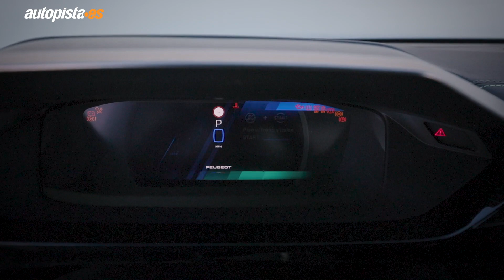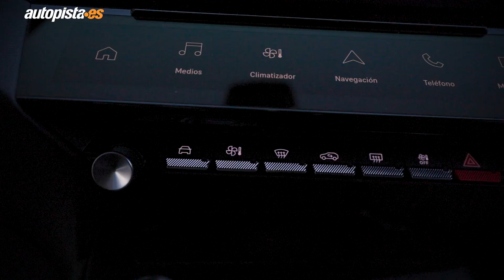Peugeot 308, finalista a Coche del Año en Europa 2022: vale para todo | Autopista.es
El Peugeot 308 representa, de entre los siete coches finalistas al Coche del Año en Europa 2022, la “normalidad” entre tanto vehículo cien por cien eléctrico. El compacto francés estrenó nueva generación el pasado año 2021, siendo el único de entre todos los finalistas que cuenta con una gama tradicional, con motores de gasolina y diésel.
Sin embargo, el Peugeot 308 tampoco se ha podido resistir a las normas de juego actuales. Disponible en carrocería de cinco puertas y familiar SW,  el compacto francés se comercializa también en dos versiones híbridas enchufables, ambas con una autonomía en eléctrico de unos 60 kilómetros.
Y ojo, que próximamente el compacto francés se apuntará a la moda de los eléctricos puros y tendrá su propia versión e-308 cien por cien eléctrica, claro que para eso tendremos que esperar al 2023. Así lo analizan los jurados españoles del Car of the Year 2022, el galardón más prestigioso del mundo del motor en nuestro continente.